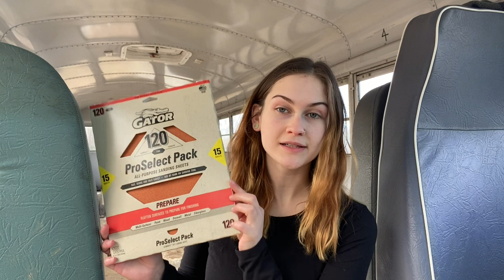TURNING A BUS INTO A STORE - DEMO DAY PT. 1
I got the skoolie floors up! Such a ways to go but this felt like such a big moment! We almost have a clean slate!

Pressure Washer

LOCTITE Construction Adhesive

120 Sandpaper

CRAFTSMAN Paint & Rust Strip Wheel

All the kind links:)

Organic Bedding & Clothing

My Favorite Safe Essential Oils

Organic, Non- GMO Seeds

My magic soap I use for everything!

Homesteading Goods